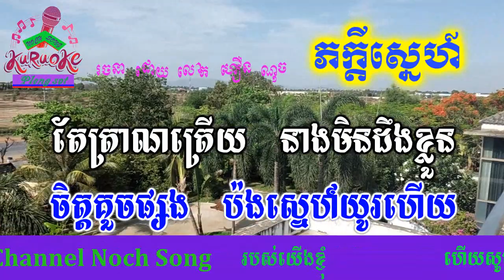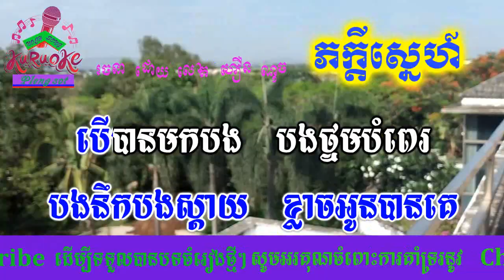ភក្តីស្នេហ៍ ភ្លេងសុទ្ធ Pheakdey Sne pleng sot khmer karaoke